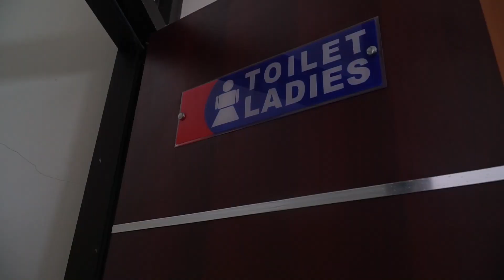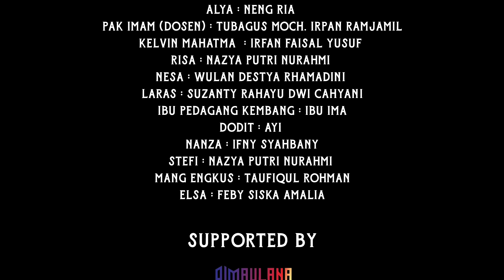FILM PENDEK KEMBALIKAN SAHABATKU | FESTIVAL FILM LP3I TASIK